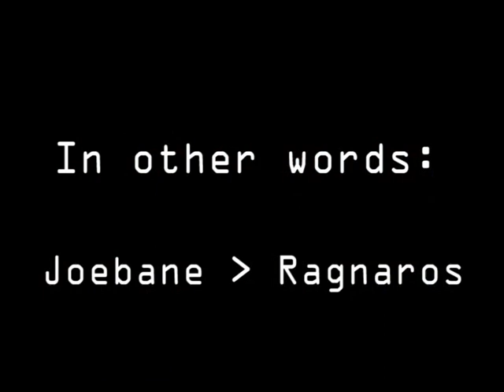Foo Guild Ragnaros Kill 2/11/6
Foo Guild Ragnaros Kill 2/11/6 from Healers perspective. Not the guilds first kill but an interesting take on gameplay in vanilla WOW in 2006